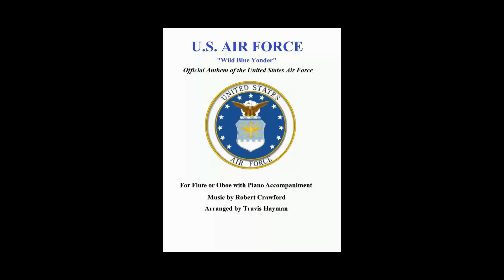U.S. Air Force "Off We Go, Into the Wild Blue Yonder" - Flute/Oboe with Piano accompaniment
Accompaniment for U.S. Air Force "Wild Blue Yonder" for Flute/Oboe with piano found on